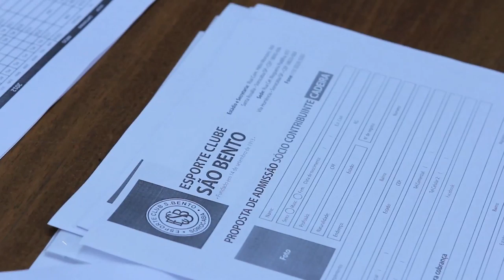Seja sócio do São Bento! - Mensagem do Presidente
O Presidente da Diretoria Executiva do clube, Fernando Martins da Costa Neto, convida os são-bentistas a serem sócios do Azulão sorocabano.

Produção: Temporal Filmes